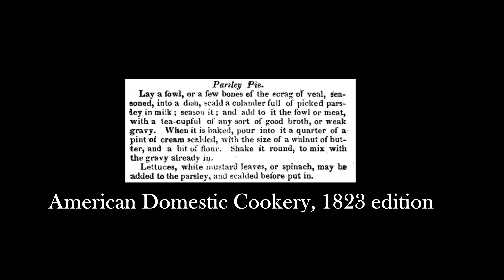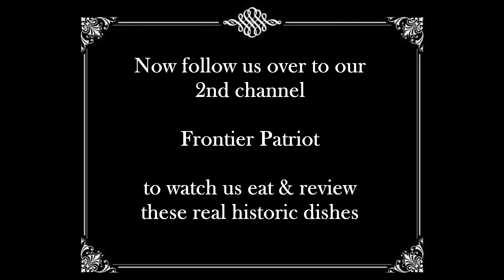A Unique Chicken Pot Pie from 1823 |Food History| American "Parsley Pie"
This "Parsley Pie" bares a resemblance to what we'd now call chicken pot pie. Is this the great, great, great grandpa to the dish that we all love? Let's see how to make it and if it's any good!